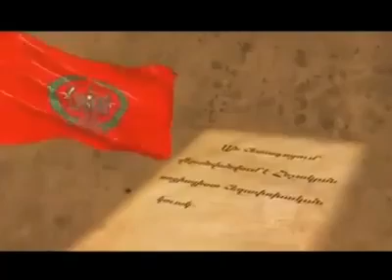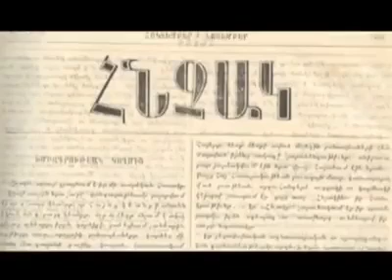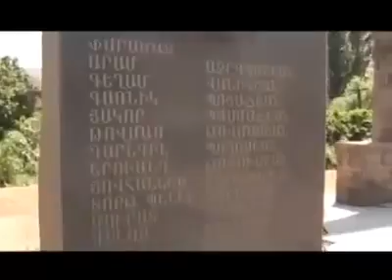Սոցիալ Դեմոկրատ Հնչակեան Մայր Կուսակցութիւն -Առաջին Քաղաքական կուսակցութիւնը Հայ ազգի պատմութեան մեջ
Ս.Դ.Հ.Կ - Սոցիալ Դեմոկրատ Հնչակյան Կուսակցութիւն - Մայր Կուսակցութիւնը - Առաջին Քաղաքական կուսակցութիւնն է Հայ ազգի պատմութեան մեջ - Ազգային եւ ընկերվարական - Ժողովրդավար ընկերվար - Դեմոկրատական սոցիալիստ
Եղած է առաջին ընկերվարական կուսակցութիւնը Օսմանեան կայսրութեան մեջ
Հայկական Ազգային ժողովրդավար Ընկերվարական Հնչակեան Մայր Կուսակցութիւն - Հայկական Ազգային ազատագրական Պայքար
Source:
Mayr Gusagtsutian Bahabaner
Ս.Դ.Հ.Կ …
Սոցիալ Դեմոկրատ Հնչակեան Մայր Կուսակցութիւն - Սոցիալ Դեմոկրատ Հնչակյան Կուսակցութիւն
Social Democrat Hunchakain party - Hunchakian Hunchagian Armenian Democratic Socialists - Armenian national Socialists - Armenian Social Democrats - Socialism in Armenian SDHP